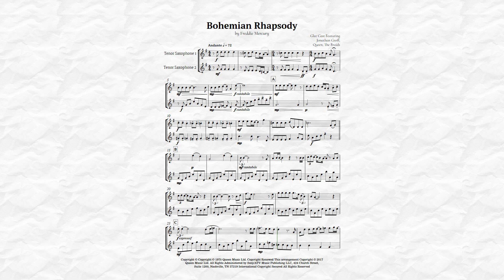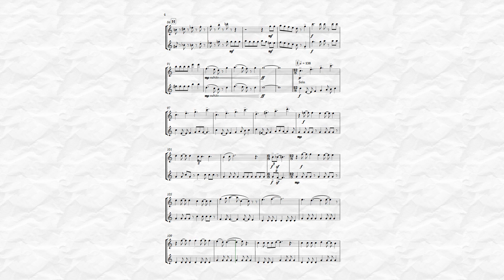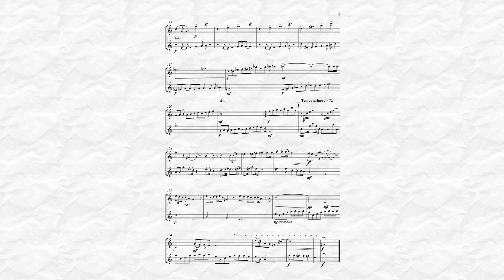Bohemian Rhapsody by Queen for Tenor Sax Duet Sheet Music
Iconic song by the band Queen, and eternalized in the voice of the late Freddie Mercury in a version for Tenor Sax Duet, being faithful to the original version, this arrangement brings to the performer and spectator a musical and nostalgic tone in relation to the hit of the 70s. Indicated for musicians who already have a good practice in the instrument, and can be played in public events, recitals or concerts.